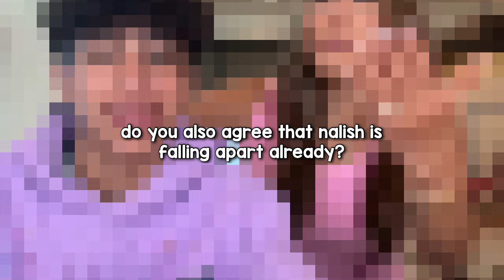Ferran Reveals Salish Matter as his Girlfriend?! 🤭❤️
there were lots of team falish now…